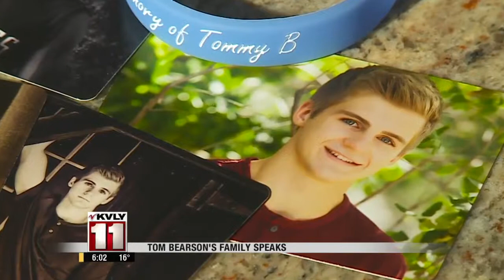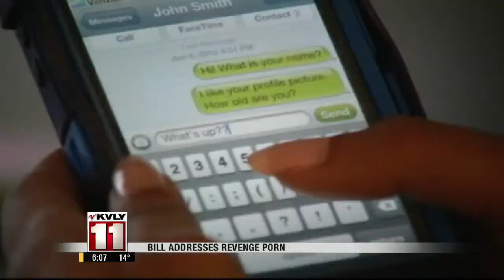6:00pm News February 3-Part 1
6:00pm News February 3-Part 1